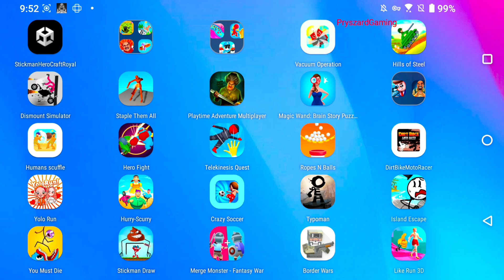Playtime Adventure Multiplayer - Gameplay Walkthrough Part 1 (iOS,Android)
Playtime Adventure Multiplayer Game - Gameplay Walkthrough Part 1 (iOS,Android)
Playtime Adventure Multiplayer - Z & K Games

🔽Download Google Play App Store:
Free iOS game:

📱Game Description:Experience the thrill of Scary Teacher Multiplayer Game!
Find yourself trapped with miss T. Good thing is now your friends can join you and escape miss T together.
Scary Teacher is back with a high school camping adventure! On an annual camping trip, All students are going forcibly by Miss T to a horror and spooky place where nobody is allowed to be roaming around. Everybody is locked in the mysterious camping area.
Plan an escape from this haunted place